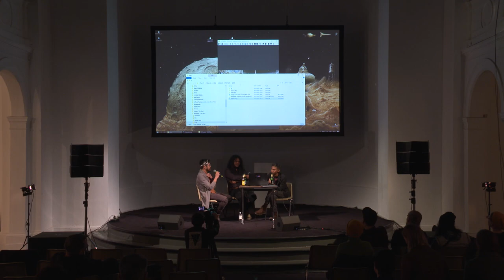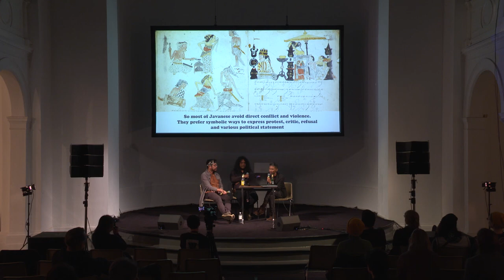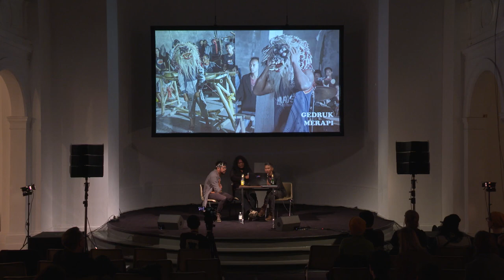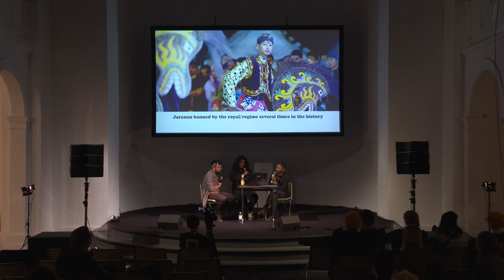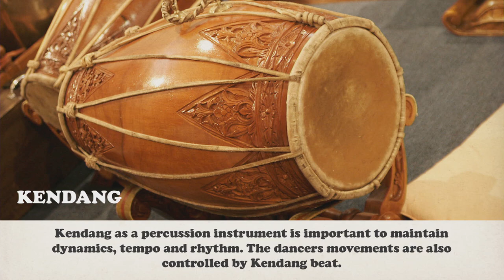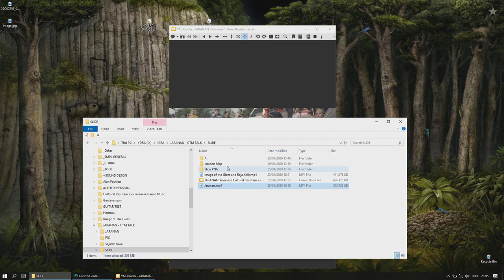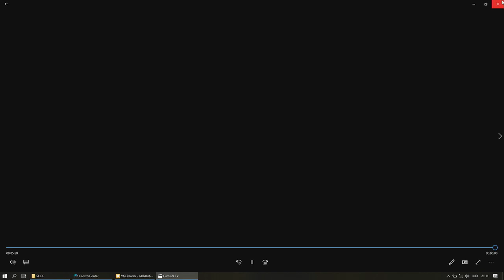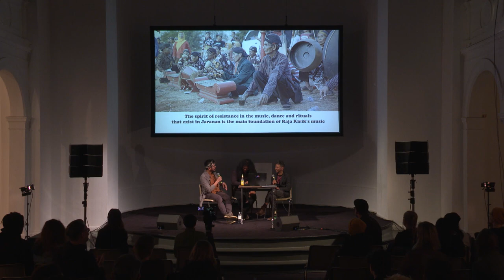CTM 2020: Image of the Giant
Raja Kirik in conversation with meLê yamomo

CTM 2020 – Liminal
Kunstquartier Bethanien, Berlin

“Image of the Giant” is a long-term art and research project by Indonesian artists and musicians Yennu Ariendra and J. Mo'ong Santoso Pribadi, also known as Raja Kirik. It considers the histories of violence, oppression, and resistance in Java, Indonesia, ranging from pre-colonial times to the Dutch occupation and to contemporary exploitations by multinational mining companies.

Ariendra and Pribadi examine how ritual and folklore practices evolve over time to respond to changing challenges, as well as the echo of such narratives and their aesthetic forms in contemporary pop culture. The popular music dangdut koplo, which is often considered pop cultural trash, is understood as a tool that provides the poorer part of the population with an important, raw language for articulating their experiences and needs. Across their practice, Raja Kirik shows how music, dance, and ritual still provide narrative means to assert oneself against foreign domination and violence.

Supported by nusasonic.